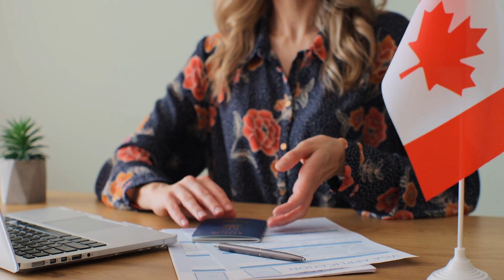欧洲商学院对决：INSEAD PK 伦敦商学院；亚洲工程教育较量：新加坡国立大学PK香港科技大学；北美法学院竞争：哈佛大学PK耶鲁大学：大學比拼20240915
大家好！我是六度世界的六博士，我與小六子為大家主持 大學比拼 節目，主要內容包括：
1. 欧洲商学院对决：INSEAD PK 伦敦商学院
2. 亚洲工程教育较量：新加坡国立大学PK香港科技大学
3. 北美法学院竞争：哈佛大学PK耶鲁大学
那麼，小六子，可以先跟我們說說「欧洲商学院对决：INSEAD PK 伦敦商学院！」